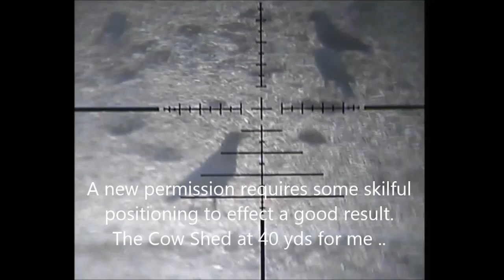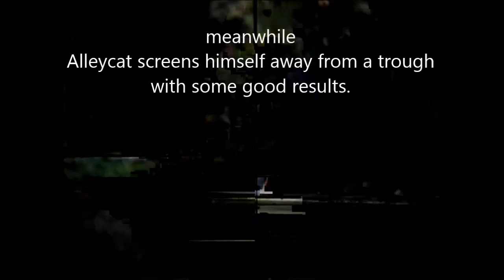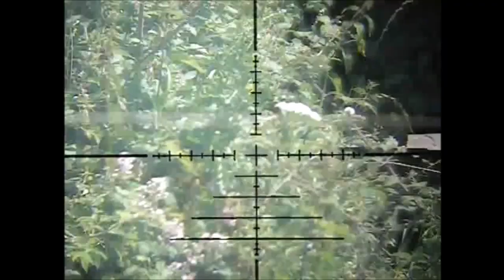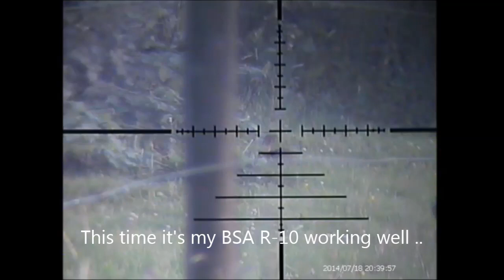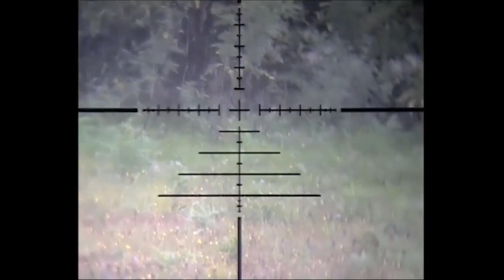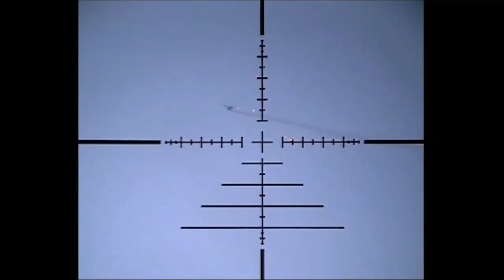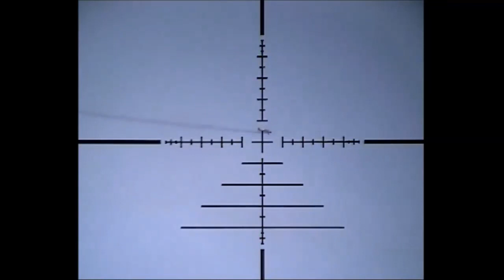'Corvids on The Clamp'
We are at a new permission to help sort out thieving corvids.
It’s unbelievable the amount of food they eat & mess they make, ‘this could take some time’.
Then back to the paddock bunny bashing .. HW-100 & R-10 both Mamba Lite on top.

Adam Drake, Neil Williams  'Beginnings'